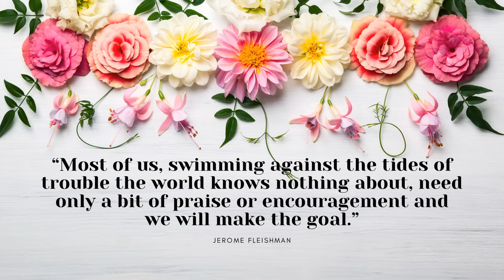HOW TO SPEAK LIKE AN AUSSIE! (Australian slangs) + October 1st|WELL in the well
Australian slangs are very important to the Locals because a lot of times, you end up getting lost and pretend to understand them. There are so many more, but I just discussed a few common ones in this video.